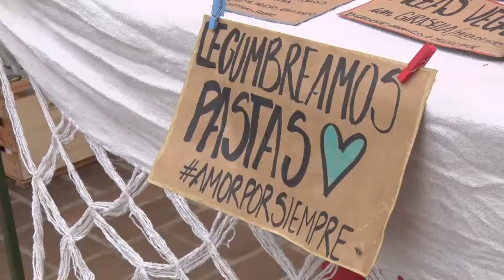La feria feministas trabajando cumplió tres años